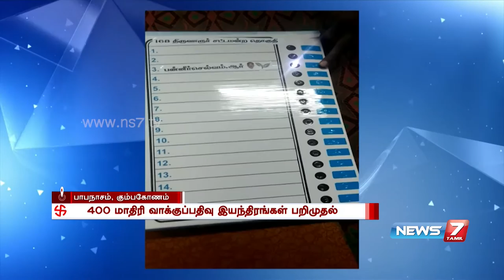400 model voting machine seized in Papanasam | News7 Tamil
400 model voting machine seized in Papanasam | News7 Tamil